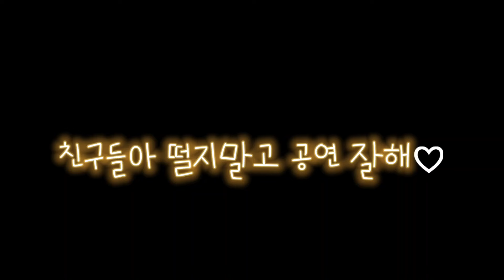난감하네 장구 동영상(교육과정발표회)